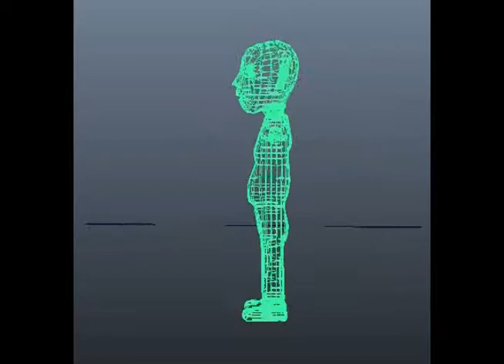Provencher Simon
TP1 3D2 2012